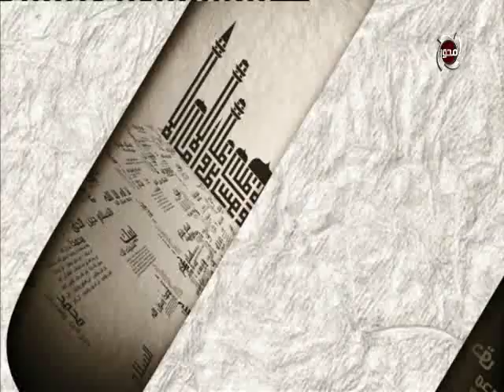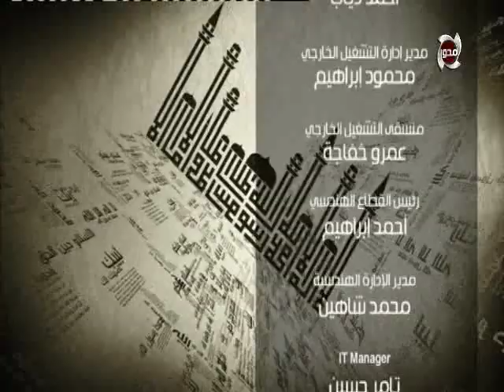المسلمون يتساءلون | ( وقفات مع الإسراء والمعراج ) مع الشيخ حازم جلال